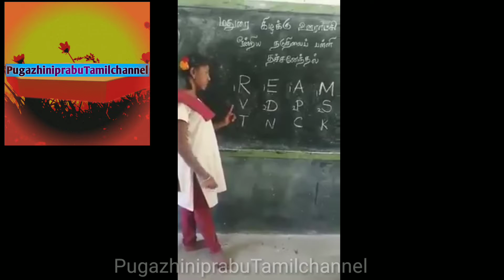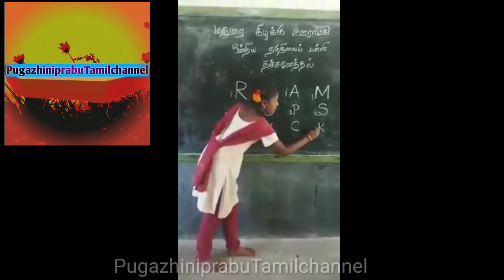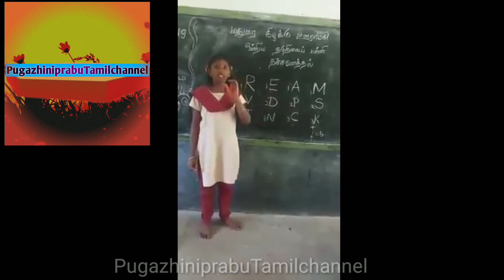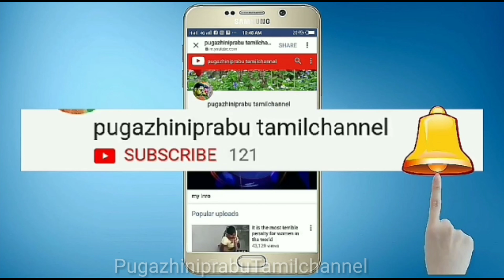தேவை ஒரு pulsar and ATM card ரொம்ப நல்லா ஆசை 😏😏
ரொம்ப நல்லா ஆசை